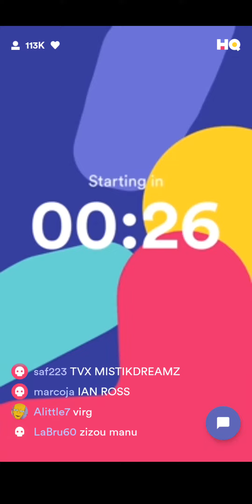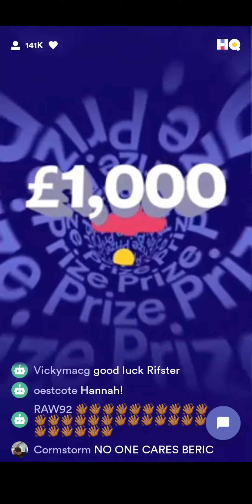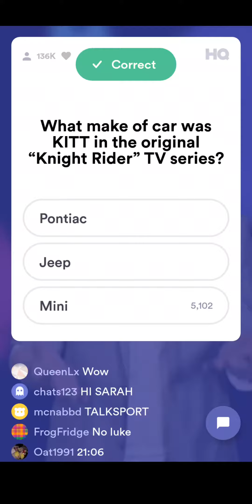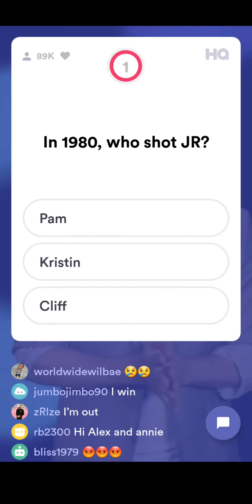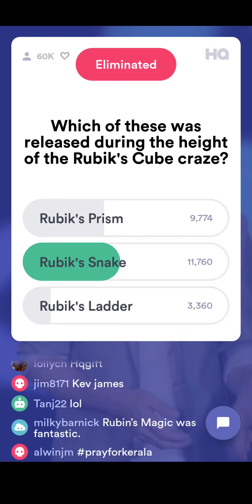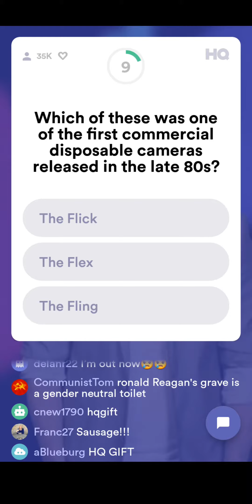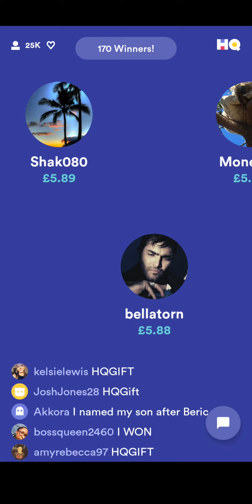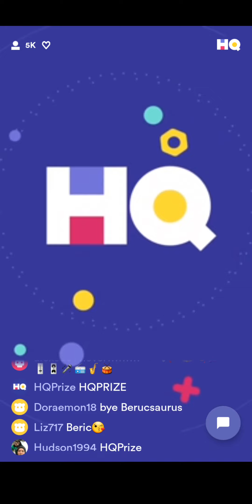'80s TRIVIA NIGHT 📟 - HQ TRIVIA!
This show was live in the evening on 16/08 and the host was Beric Livingstone.